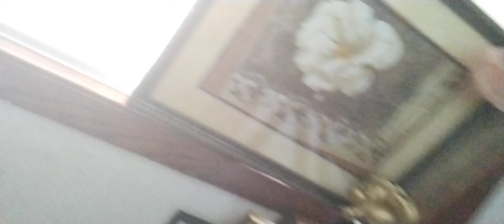red van hiding behind trees